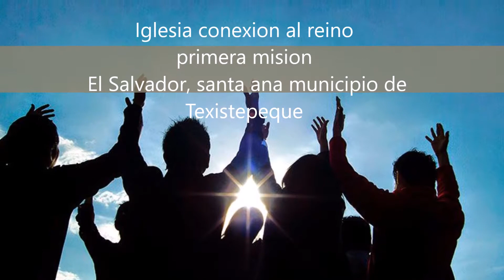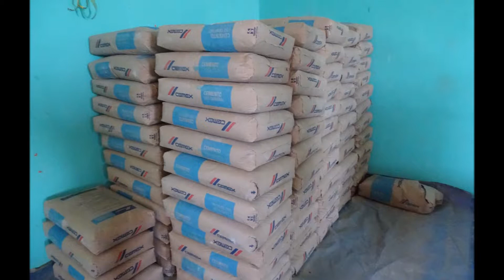MISION 2017 EN EL SALVADOR TEXISTEPEQUE